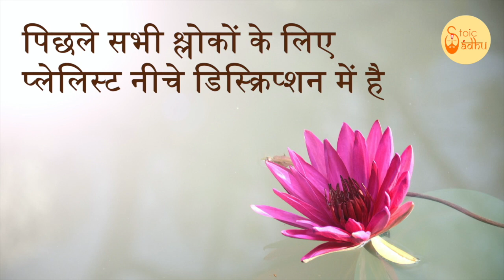Bhagavad Gita 7.11 | Chapter 7 Shloka 11 | भगवद् गीता 7.11 | अध्याय 7 श्लोक 11 | Gita Shloka 291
भगवद् गीता (भगवान का गीत) सबसे महत्वपूर्ण हिंदू ग्रन्थ है जो हिंदू धर्म के विचारों का एक संश्लेषण प्रदान करता है। यह धर्म, भक्ति और मोक्ष से सम्बंधित योग के विचारों पर चर्चा करता है। इसमें ज्ञान, भक्ति, कर्म और राजयोग चारों ही योग के मार्ग सम्मिलित हैं। इस वीडियो में भगवद् गीता के सातवें अध्याय के श्लोक 11 की चर्चा की गई है।

Bhagavad Gita (The song of God) is the most important Hindu text which provides a synthesis of the ideas of Hinduism. It talks about dharma, bhakti and the yogic ideas of moksha. It covers jnana, bhakti, karma, and Raja Yoga. In this video the Shloka 11 of the seventh chapter of Bhagavad Gita is been discussed.